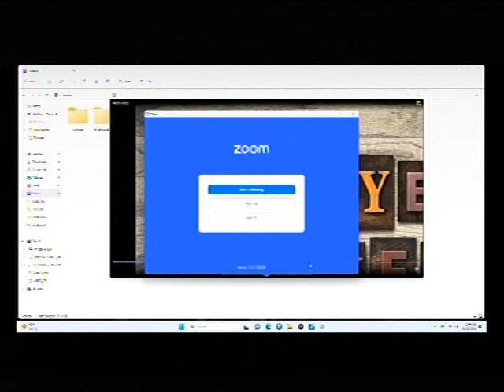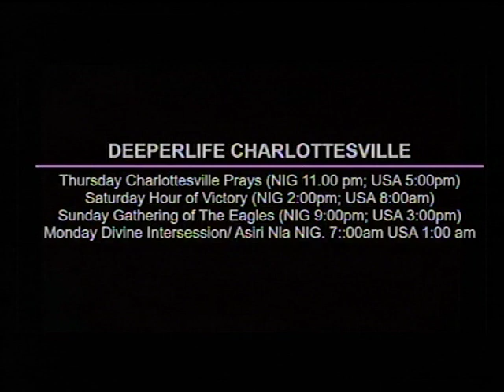DEEPER LIFE CHARLOTTESVILLE LIVE STREAM